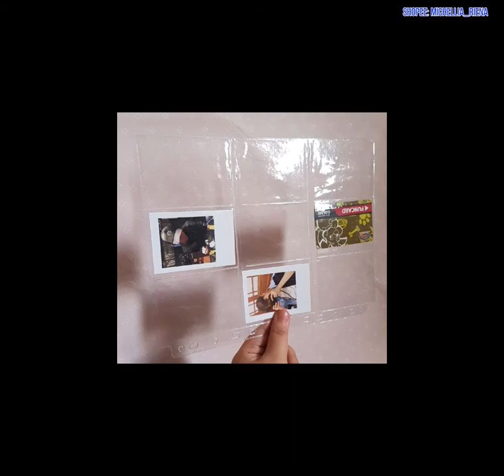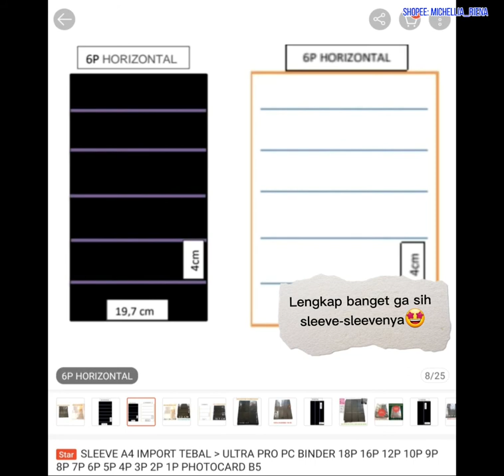IMPORT SLEEVE BINDER A4 vs ULTRA PRO PLATINUM 9 POCKET 11 HOLES PHOTOCARD PC KPOP NCT ULTRAPRO MINGT